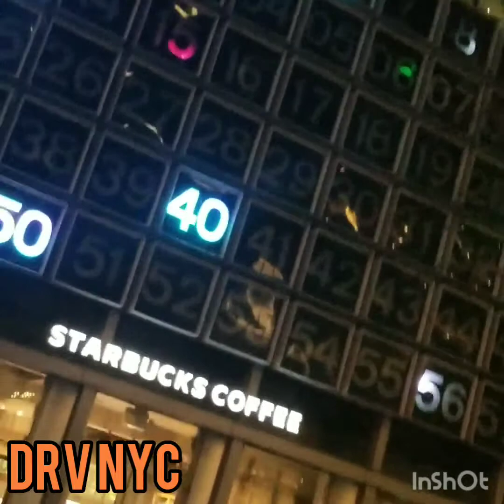DRV NYC WHAT DO WE DO 2019